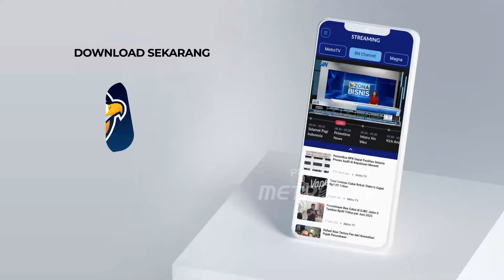[HEADLINE NEWS 09/10] MPR RI: Resmi! Pelantikan Prabowo-Gibran pada 20 Oktober di Gedung Nusantara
MetroTV, Pimpinan MPR RI mengumumkan secara resmi, pelantikan presiden dan wakil presiden republik indonesia pada 20 Oktober pukul 10.00 WIB.